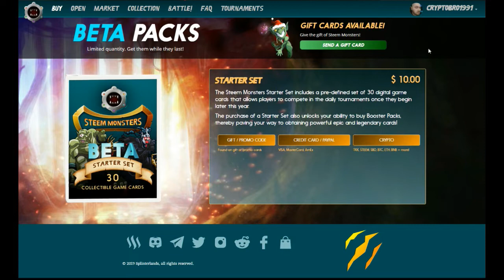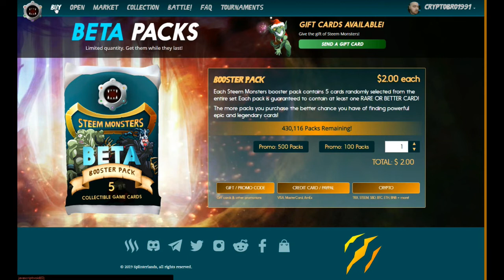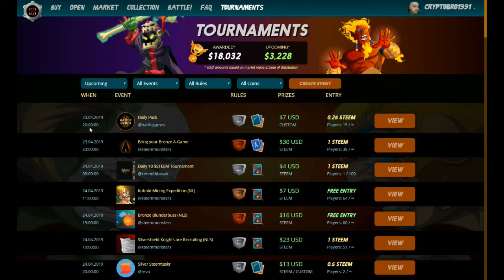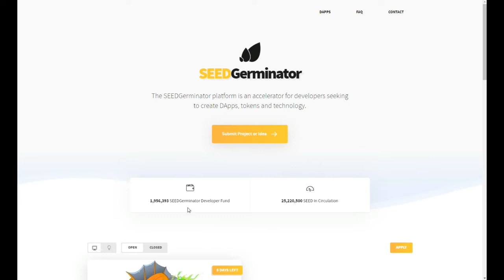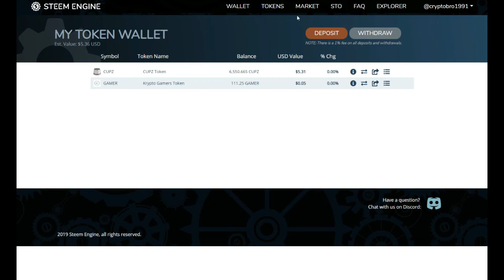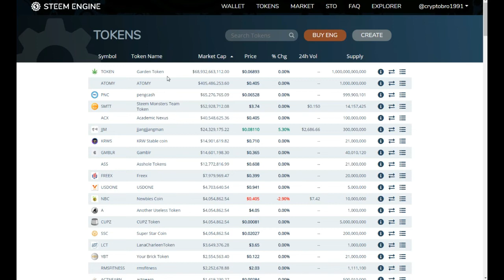SteemMonsters GiveAway español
12 codigos de steem monster vamos!